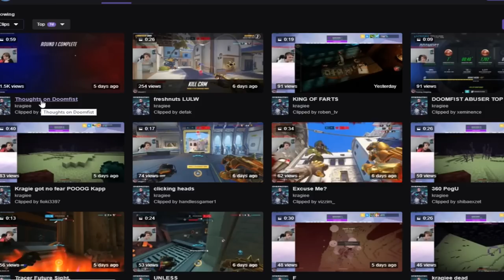Doomfist is broken. Kragie is losing it.